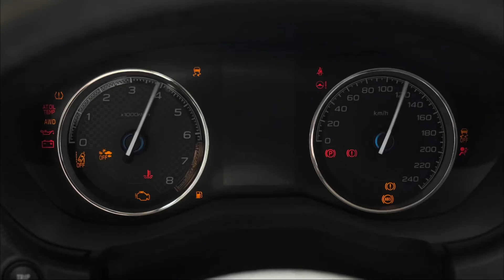SUBARU та UKRAЇNER. Запоріжжя та Подніпров'я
У серпні команда Ukraїner вирушила в експедицію Запоріжжям і Подніпров’ям. Протягом трьох тижнів вони знімали історії про цікаві місця, людей та ініціативи. Серед них історії про минуле та сучасність міста Кропивницький, його театр та дитячу кіношколу, велику історія про етнолабораторію Баба Єлька, учасники якої збирають по селам старовинні українські пісні, рецепти та традиції, поширені в цьому регіоні. Також знімали історію про авіа винахідника з села Власівка, митцівню Модуль у Дніпрі
та багато надихаючих історій.